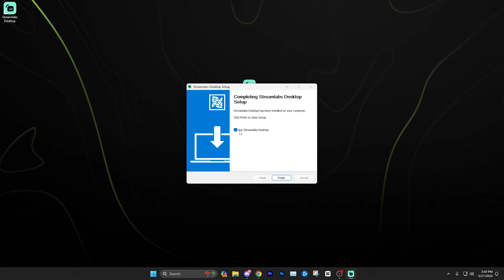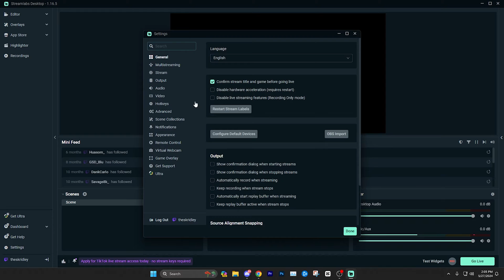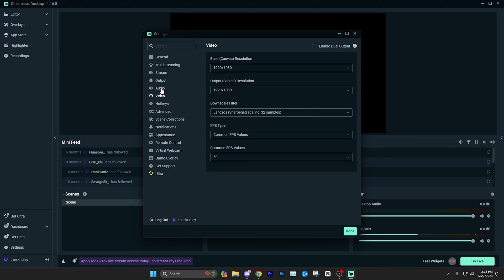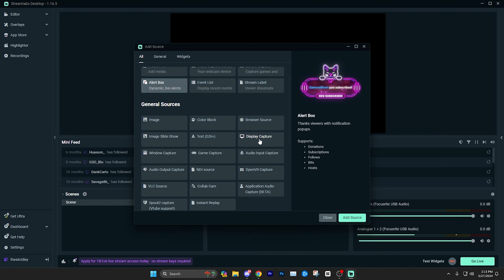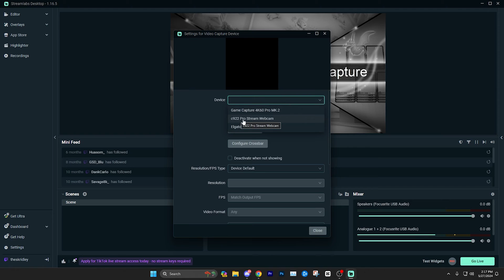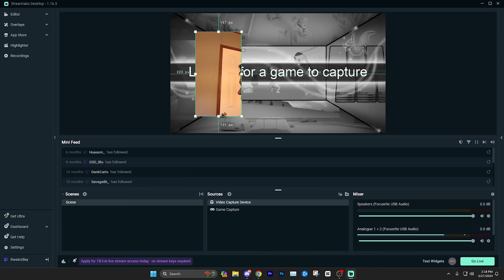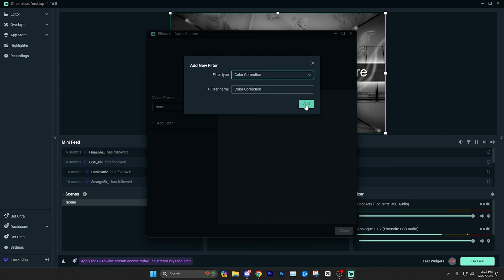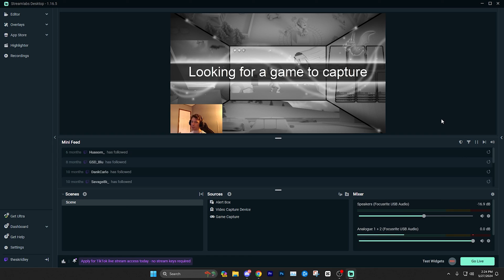How to Use Streamlabs Desktop For Beginners 2024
In this video I give you an easy to follow step-by-step tutorial to get started livestreaming to Twitch, YouTube or any other platform using Streamlabs Desktop. We cover every essential settings ranging from Output, Encoding, Resolution, FPS, Bitrate, & more settings!

0:00 Getting Started
0:56 Platform Login or Stream Key
1:58 Output Settings (Encoder, Bitrate, etc.)
5:32 Video Settings (Resolution, FPS, etc.)
7:20 Audio Settings (Desktop, Game, Mic, etc.)
8:35 Scenes & Sources (Game Capture, Webcam, Alerts, etc.)
13:00 Audio & Video Filters (Noise Suppression, Color Correction, etc.)
15:12 Adjusting Volume Levels
15:34 Advanced Network Settings
16:28 Thanks for Watching